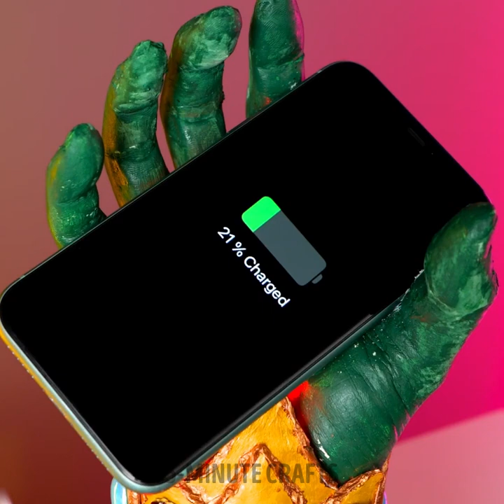I MADE CHAINSAW MAN COSPLAY Out Of Ordinary Objects | Cool DIY Accessories Made By Professionals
TIMESTAMPS:
00:00 Chainsaw man cosplay
03:00 Rainbow hand phone charging
06:00 Cat sunglasses
09:20 Clockwork phone case